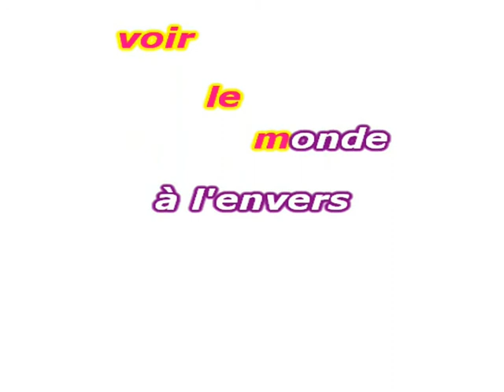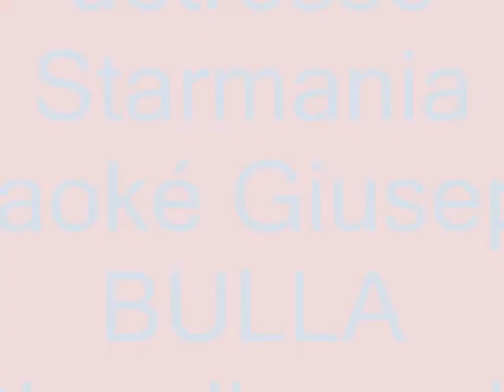S O S D'UN TERRIEN EN DETRESSE Starmania karaoké Giuseppe BULLA